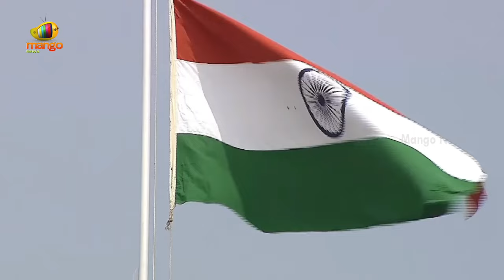CM Revanth Reddy Participates In 78th Independence Day Celebrations | Independence Day 2024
CM Revanth Reddy Participates In 78th Independence Day Celebrations. As India marks its 78th Independence Day, Telangana Chief Minister Revanth Reddy hoists the National Flag and delivers an address to the public at Golconda Fort in Hyderabad.